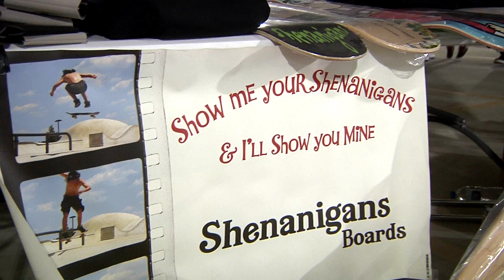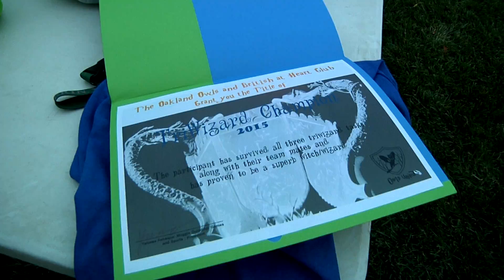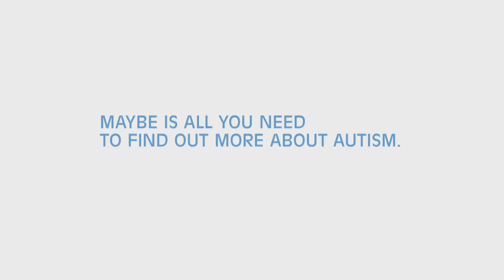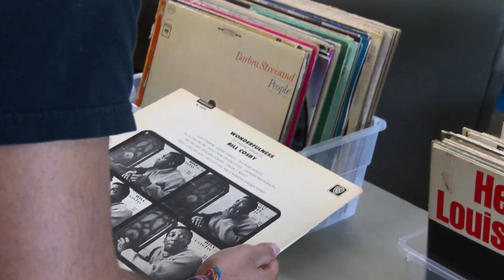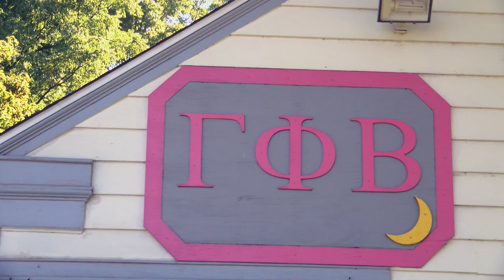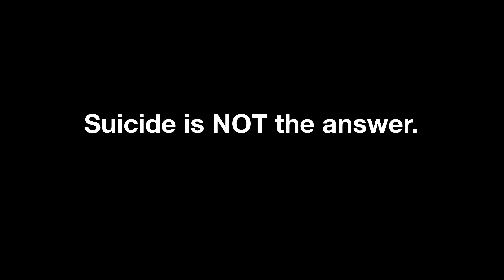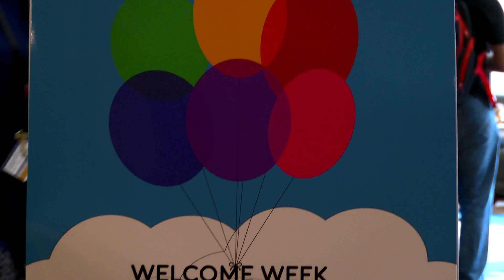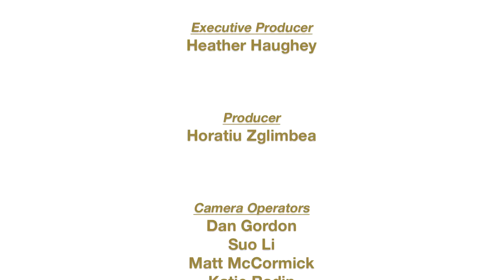out and abOUt: October 2015